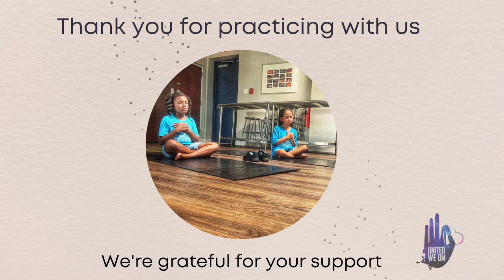Mini Podcast x Tamika Albertini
Do not miss this amazing conversation with the one of a kind Tamika about the power of color in wellness, honing your intuition, nature, eating for the seasons, and the connection between art and mindfulness!

All United We Om public workshops, trainings, and public classes are offered by-donation, no-minimum.